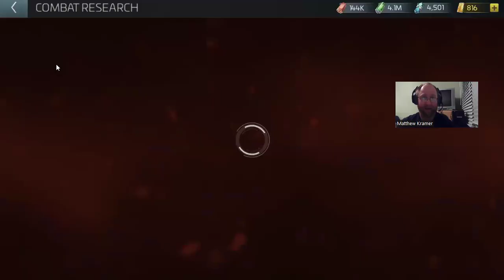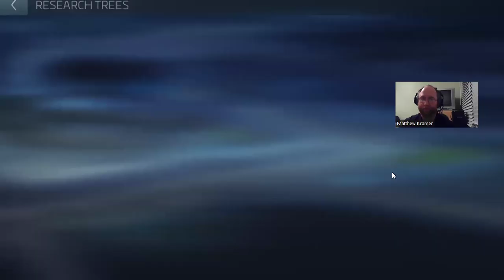Star Trek: Fleet Command: "Choosing Sides" (OPS 21)